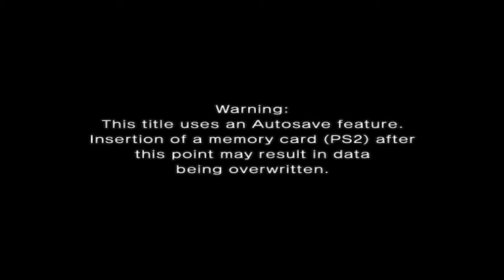playing with vegetto in story mode? mod by nexus the modder PART 1